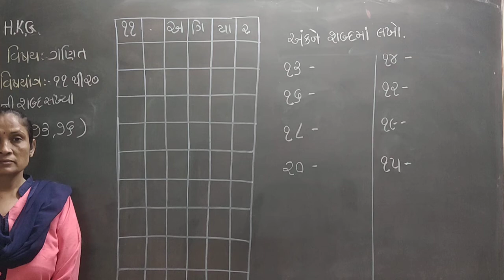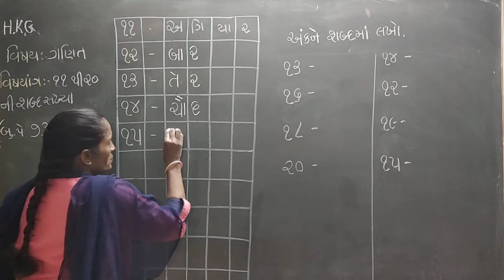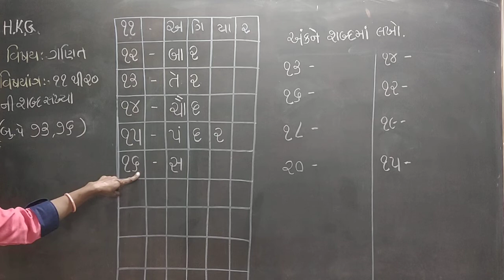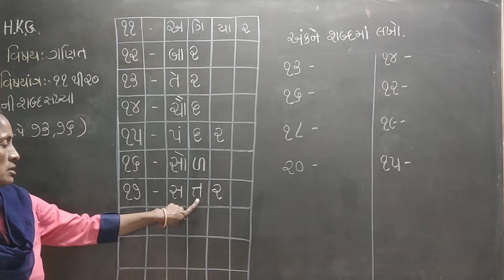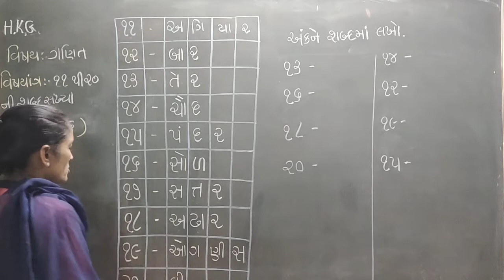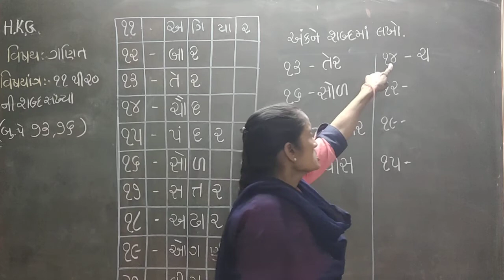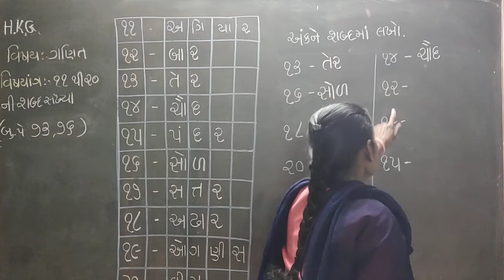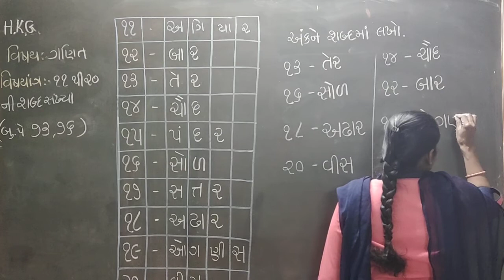9 3 3021 gm hkg sub maths